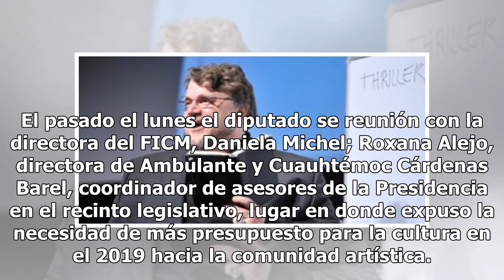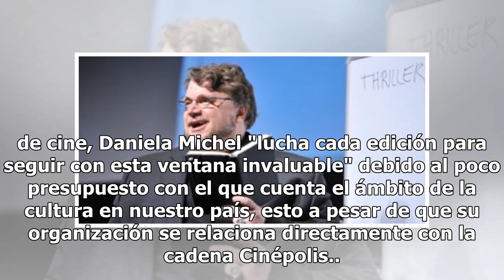Del Toro y Mayer se unen para trabajar a favor del cine en México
El diputado Sergio Mayer de la Comisión de Cultura en el Congreso intercambió algunos puntos de vista con el cineasta Guillermo del Toro a favor del fortalecimiento de el Festival Internacional de Cine de Morelia. El pasado el lunes el diputado se reunión con la directora del FICM, Daniela Michel; R...